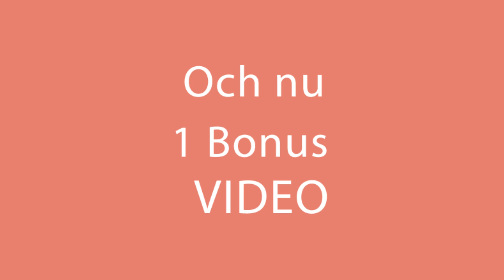Inlagd vitkål - bjud på ett härligt mjukt och smakrikt tillbehör! | Smarrig.tv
Ingredienser:
vitkål - 1 kg
morot - 1 st
paprika - 2 st
vatten - 500 ml
äppelcidervinäger - 30 ml
olja - 70 ml